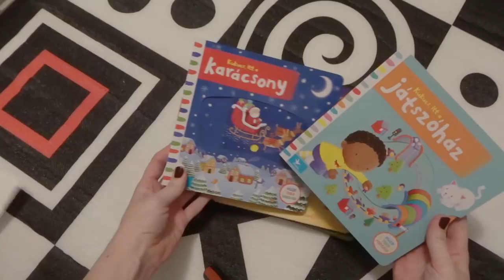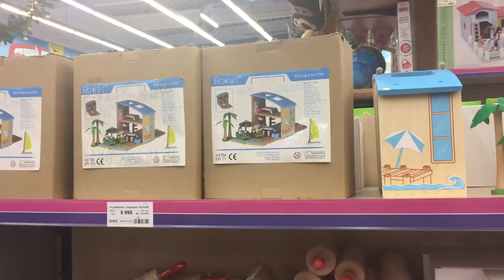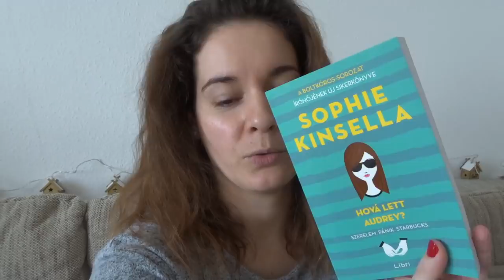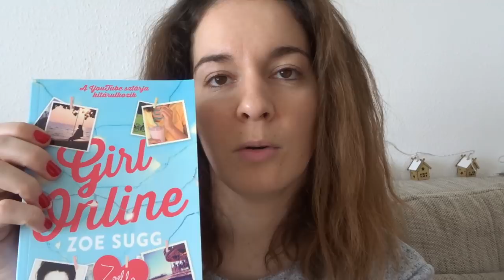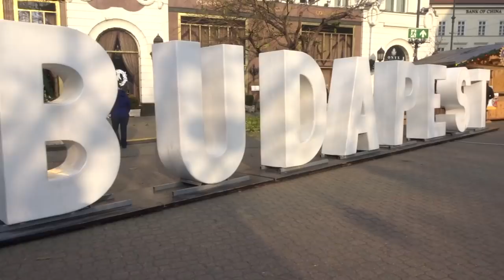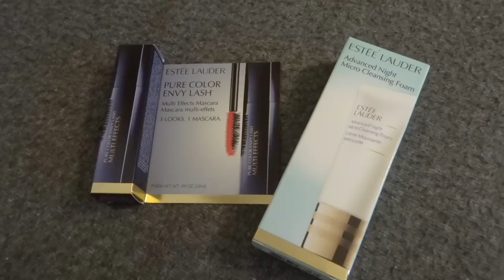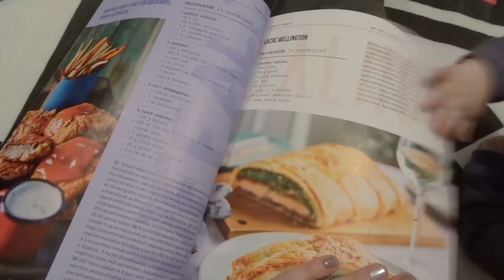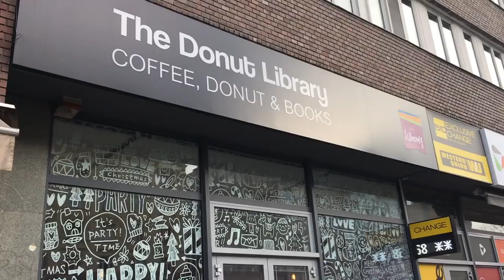MIKULÁSTÓL KARÁCSONYIG🎄 - VLOGMAS 2. RÉSZ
Videószerkesztő: iMovie
A vlogokat Sony Cyber Shot kamerával és/vagy telefonnal veszem fel (iPhone SE).